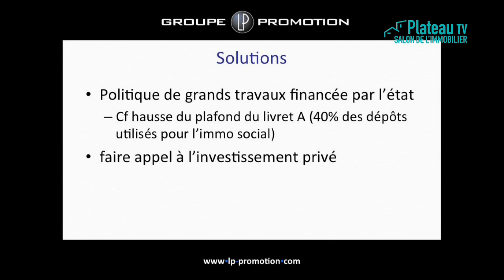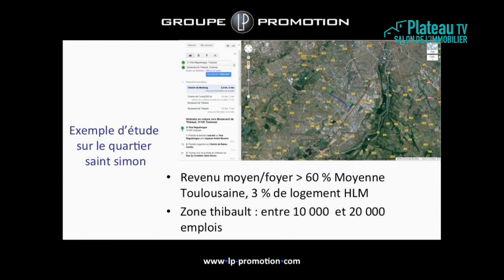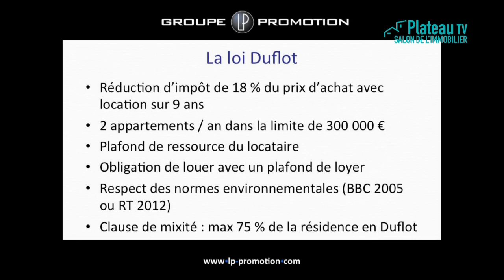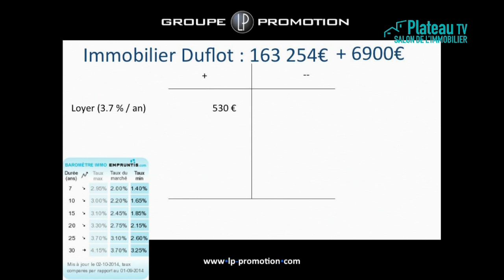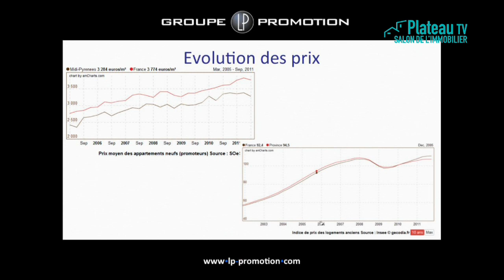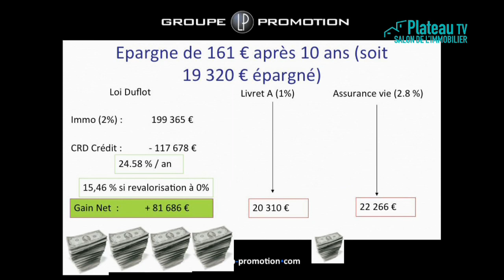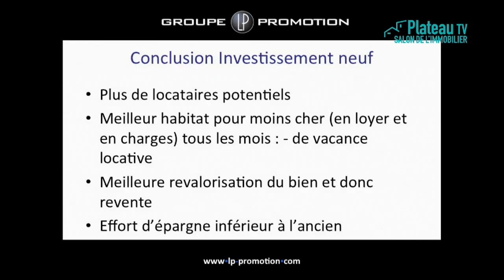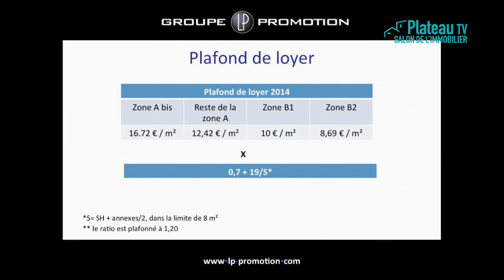FPI - 4/10/14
FPI : Constituez et optimisez votre patrimoine immobilier : présentation du dispositif Duflot.
Avec :
Georges MATTERA, Journaliste
Jean-Sebastien MAURY, FPI